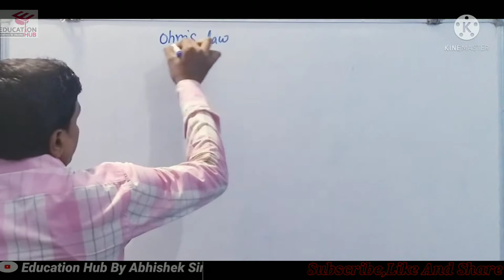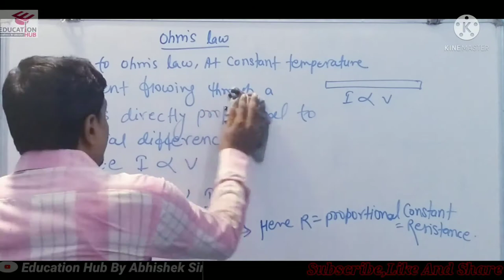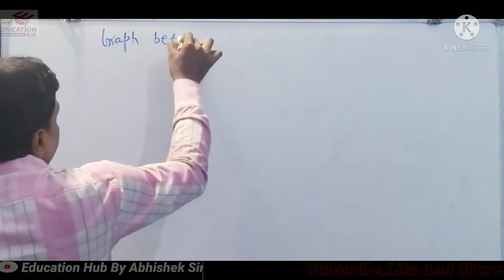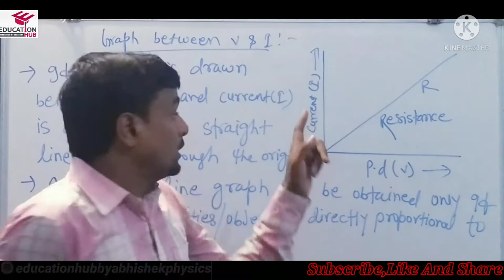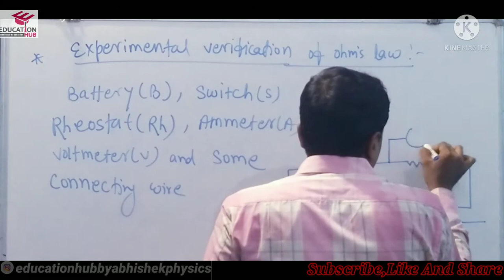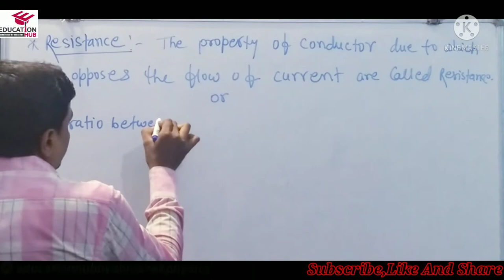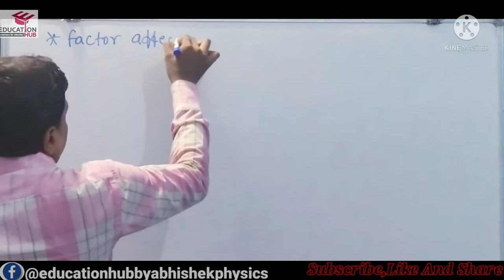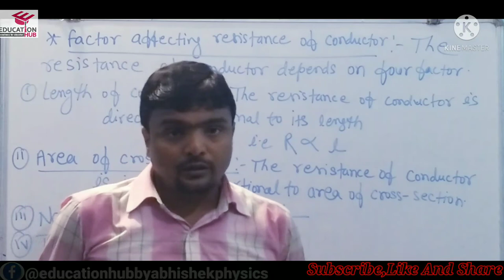Ohm's Law | Electricity | Lecture-05 | CBSE 10 Physics|Chapter 12|NCERT| Abhishek Sir |Education Hub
Ohms Law,Graph between Potential Difference And Current,Experimental Verification Of Ohms Law